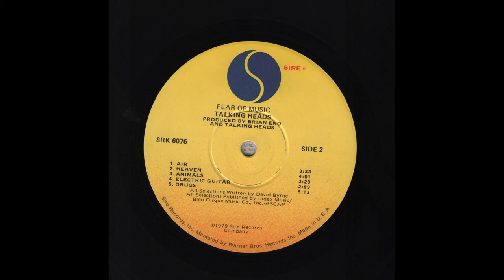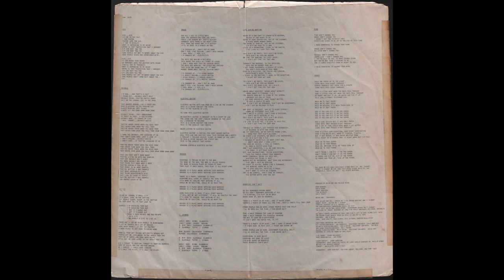Talking Heads — Electric Guitar (Fear Of Music,1979) vinyl LP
aken from the Album “Fear Of Music”
Vinyl, LP, Album, Winchester pressing, US -1979
Sire — SRK 6076
1080p - 25 fps

00:00 - - - B4 — ELECTRIC GUITAR (D.Byrne) - - - (2.59)

Produced by Brian Eno and Talking Heads

Band Members:

David Byrne (lead vocals, guitar)
Jerry Harrison (drums)
Tina Weymouth (bass guitar, backing vocals)
Chris Frantz (guitar, backing vocals, keyboards)

Brian Eno: Treatments

(From Wikipedia:
The original LP issue credited all songs to David Byrne, except "I Zimbra". After complaints from other band members, the credits were changed to the above on later CD issues.)

All basic tracks recorded at Chris and Tina's Loft in Long Island City with The Record Plant Remote Truck on April 22 and May 6, 1979
Engineer: Rod O'Brian
Crew: Dave Hewitt, Fred Ridder, Phil Gitomer, Kooster McAllister

Additional recording and mixing:
Hit Factory / Engineer: Joe Barbaria
Assistant Engineer: Chris Martinez
Atlantic Studios / Engineer: Rod O'Brian
Assistant Engineer: Tom Heid
RPM Sound Studios / Engineer: Neil Teeman
Record Plant / Engineer: Rod O'Brian
Assistant Engineer: Julie Last
Mastered at Sterling Sound by Greg Calbi

Live Sound: Frank Gallagher
Road Coordination: Ace Penna

Cover Concept: Jerry Harrison
Thermograph (Heat Sensitive Photo) by Jimmy Garcia, courtesy Dr. Philip Strax

Concept: David with Jerry’s Help